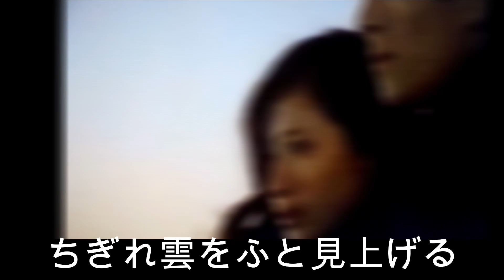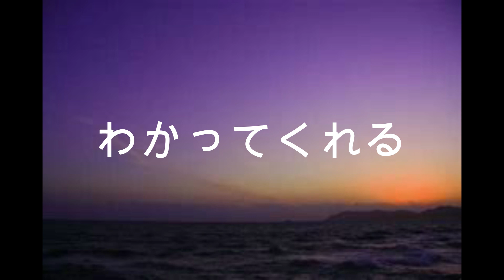舟木一夫「ちぎれ雲」舟木さん自作曲（すずきじろう・里中さとる）ちぎれ雲は切なさをわかってくれている。歌と演奏浅田隆夫バンド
ちぎれ雲は二人の別れをじっと見ていた。